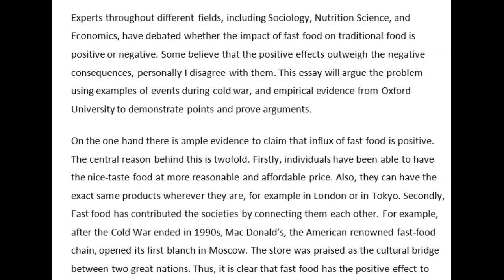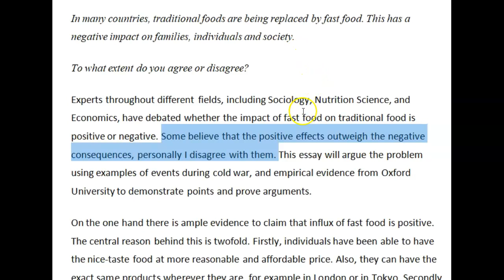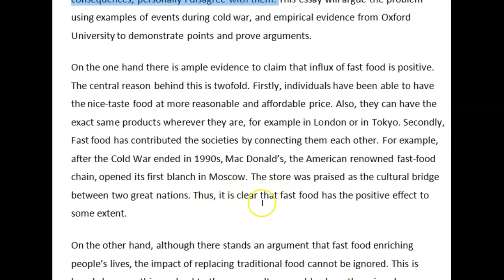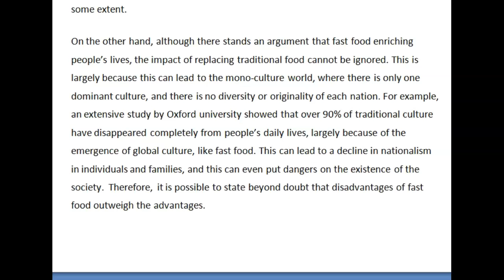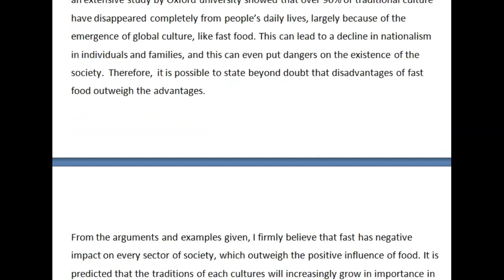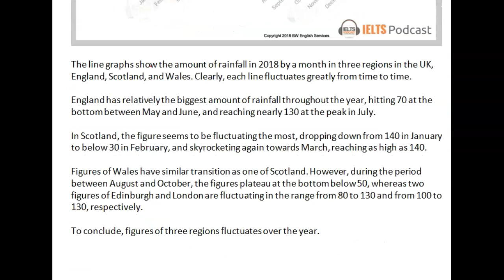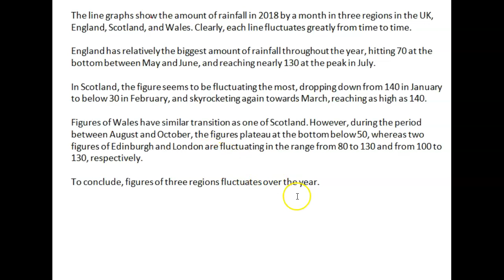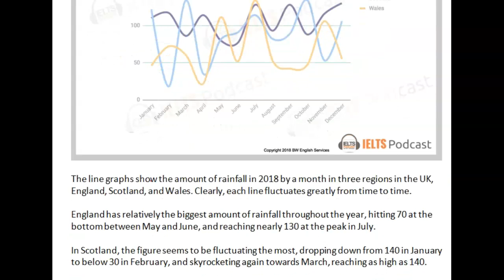IELTS Essay Correction - Rinzei - good work!